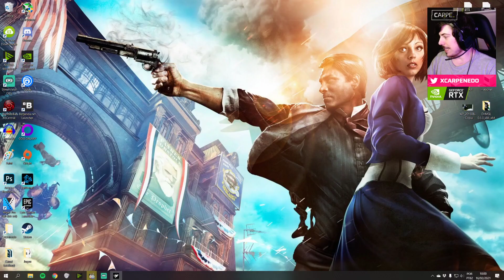Devil May... Quake | ULTRAKILL